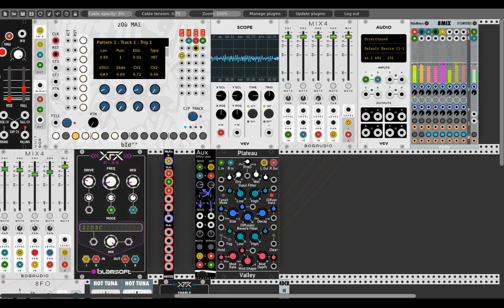VCV Rack Experiment 006 Modular Djent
Little thing i did for fun. Does VCV rack Djent?

Guitar part is playing in 30/8. Bass drum is playing syncopated rythm with included triplets. Hats and snare is playing forward 4/4 beat.